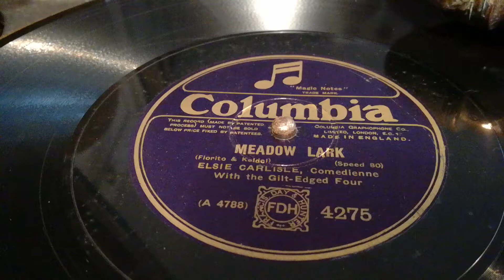Meadow Lark - Elsie Carlisle w. The Gilt Edged Four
Elsie Carlisle almost at the beginning of her recording career. Her only solo Columbia issued in 1927.  The  other Columbia was with Jack Payne on "Ten cents a dance", where she was uncredited.